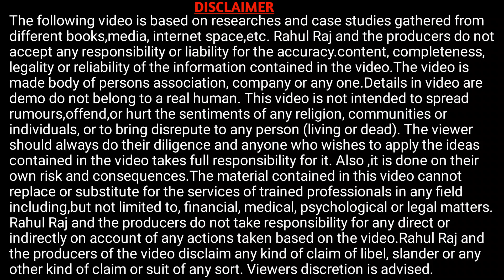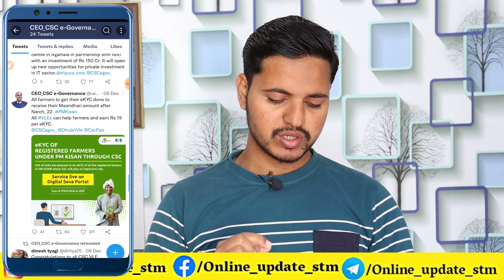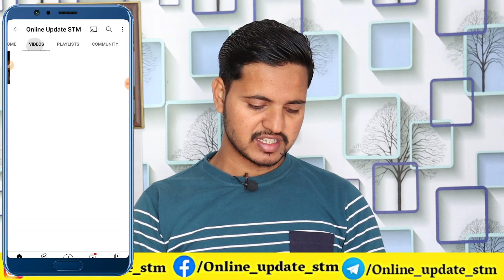PM Kisan kyc update last date | ऐसे लोगो को नही मिलेगा पीएम किसान योजना का लाभ नोटिस हुआ जारी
Hi
Dosto Aaj Ki Is Video Me Maine Aapko Ye Bataya Hai पीएम किसान E - KYC अंतिम तिथि हुआ जारी | pm kisan kyc update last date   Ummeed Hai Aapko Ye Video Bahut Pasand Aayegi

Important Vidoes-